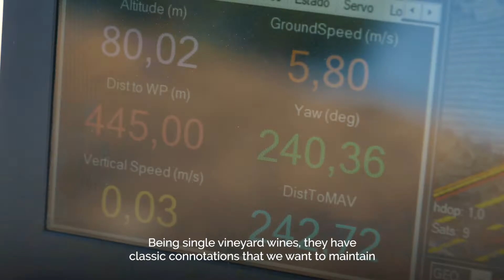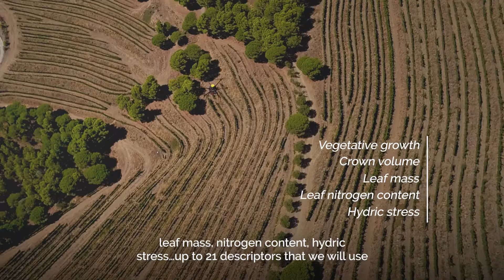Precision agriculture in Caves Peralada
Monitoring of the quality of the wine of Fincas Garbet across the platform Layers by Hemav highly automated for his integration in the daily life of the farmer.